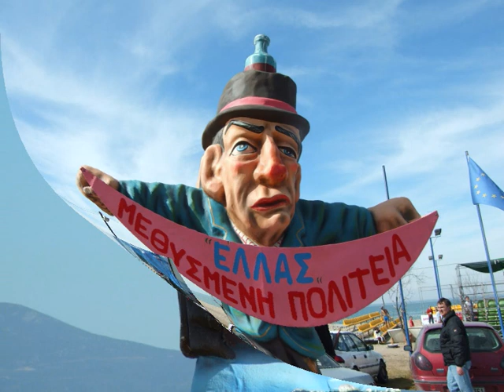Perea Carnival at Nea Epivates 2009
Carnival season in Greece. The three villages celebrate the start of lent with a lively and noisy carnival. Thousands of people turn to see the carnival, street traders, dancing and music on the beach.  Check out my other videos of the local life in Perea and take a look at my blog about how I moved from England to a a new life in Greece.